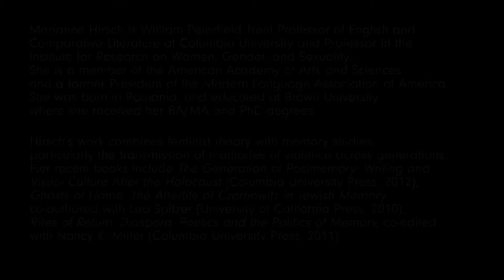In Conversation with Dr. Marianne Hirsch on Inherited Memory - 8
Part 8
True and Truthful
In Conjunction with "From Generation to Generation: Inherited Memory and Contemporary Art"

Dr. Marianne Hirsch is William Peterfield Trent Professor of English and Comparative Literature at Columbia University and Professor in the Institute for Research on Women, Gender, and Sexuality. She is a member of the American Academy of Arts and Sciences and a former President of the Modern Language Association of America. She was born in Romania, and educated at Brown University where she received her BA/MA and PhD degrees.

Hirsch’s work combines feminist theory with memory studies, particularly the transmission of memories of violence across generations. Her recent books include "The Generation of Postmemory: Writing and Visual Culture After the Holocaust" (Columbia University Press, 2012), "Ghosts of Home: The Afterlife of Czernowitz in Jewish Memory", co-authored with Leo Spitzer (University of California Press, 2010), "Rites of Return: Diaspora, Poetics and the Politics of Memory", co-edited with Nancy K. Miller (Columbia University Press, 2011).